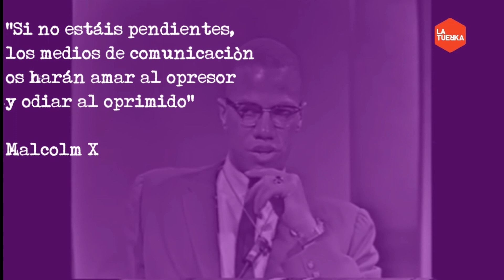El Tornillo 5x14: Bobotontos